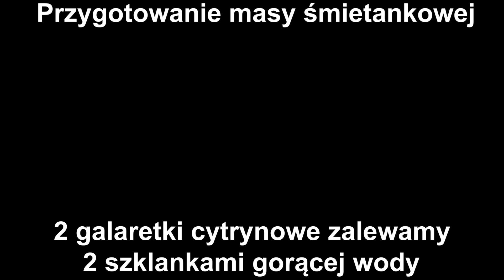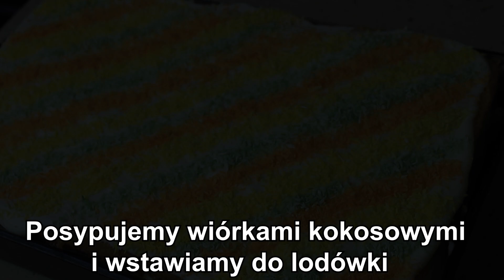🎅TROPIKALNY PIEGUSEK - PYSZNE ŚWIĄTECZNE CIASTO Z MAKIEM - PRZEPIS 🎄- WYSTRZAŁOWA KUCHNIA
🔴📑PRZEPIS:

SKŁADNIKI NA BISZKOPT:

8 żółtek
2 jajka
1/2 szklanki cukru
szczypta soli
3/4 szklanki przesianej mąki
1 kopiasta łyżeczka proszku do pieczenia

WYKONANIE:

Do miski dodajemy żółtka , jajka , cukier , szczyptę soli i ubijamy do momentu aż jajka podwoją swoją objętość.
Do osobnej miski dodajemy przesianą mąkę , proszek do pieczenia i dokładnie mieszamy , następnie wsypujemy do ubitych jajek i dokładnie mieszamy.
Wykładamy na blaszkę wyłożoną papierem do pieczenia o wymiarach 22x33cm ( lub podobnych ) i rozsmarowujemy. Pieczemy 20-25 minut w 180 stopniach.
Upieczone ciasto odstawiamy do wystudzenia.
Wystudzony biszkopt przekrawamy na pół. Z górnej warstwy zdrapujemy skórkę.

SKŁADNIKI NA CIASTO MAKOWE:

8 białek
szczypta soli
1/2 szklanki cukru
1/2 szklanki przesianej mąki
1/2 szklanki suchego maku
1 łyżeczka proszku do pieczenia

WYKONANIE:

Do osobnej miski przesiewamy mąkę , dodajemy suchy mak , proszek do pieczenia i dokładnie mieszamy. Dodajemy do ubitych białek i dokładnie mieszamy.
Wykładamy na blaszkę wyłożoną papierem do pieczenia o wymiarach 22x33cm ( lub podobnych ) i rozsmarowujemy. Pieczemy 20 minut w 180 stopniach.

SKŁADNIKI NA MASĘ ŚMIETANKOWĄ:

2 galaretki cytrynowe
2 szklanki gorącej wody
500 ml zimnej śmietany kremówki 30% lub 36%
1 puszka brzoskwiń ( brzoskwinie odsączamy z soku i kroimy na mniejsze kawałki )

DODATKOWE SKŁADNIKI:

Dowolna ilość wiórków kokosowych do posypania góry ciasta.

WYKONANIE:

Galaretki cytrynowe zalewamy gorącą wodą , mieszamy i odstawiamy do wystudzenia.

Zimną śmietanę kremówkę ubijamy , wlewamy wystudzone galaretki i miksujemy do momentu aż połączą się ze śmietaną.
Odkładamy 10 łyżek śmietany z galaretkami.
Brzoskwinie z puszki odsączamy z soku i kroimy na mniejsze kawałki.
Brzoskwinie dodajemy do masy śmietankowej i dokładnie mieszamy.

PRZEŁOŻENIE CIASTA:

1/2 masy śmietankowej wykładamy na biszkopt i rozsmarowujemy , kładziemy ciasto makowe , wykładamy pozostałą masę śmietankową , rozsmarowujemy , kładziemy drugą część przekrojonego biszkoptu , wykładamy wcześniej odłożone 10 łyżek masy śmietankowej i rozsmarowujemy. Posypujemy wiórkami kokosowymi i wstawiamy do lodówki.